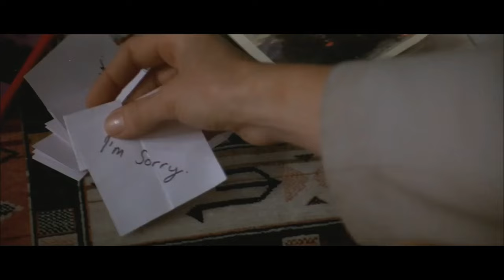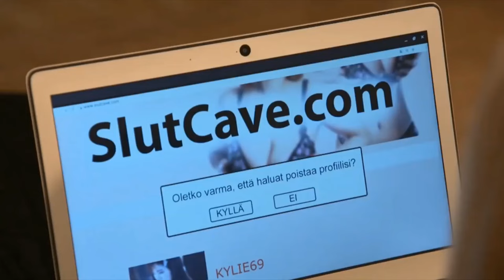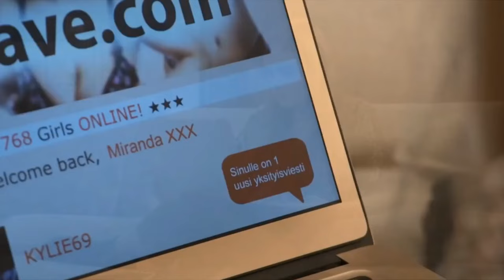Women in Socks on TV Compilation 17